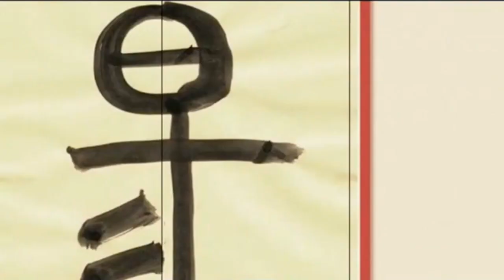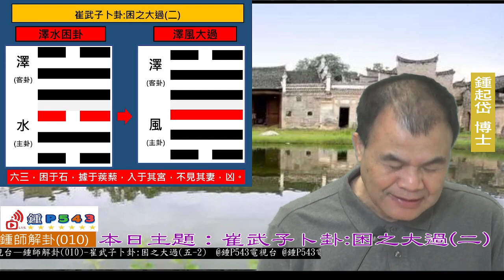鍾師解卦(010)崔武子卜卦-困之大過(二)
鍾師解卦(010)
崔武子卜卦
困之大過(二)